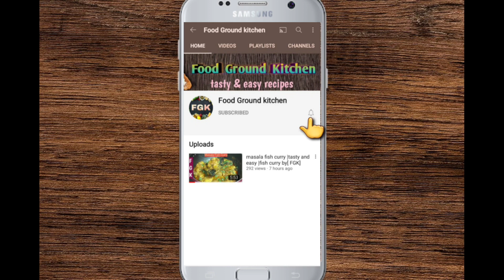Peshwari Chapli kabab ||Bakra Eid Special Recipe by [FGK]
Peshwarichaplikabab# beefchaplikabab#foodgroundkitchen